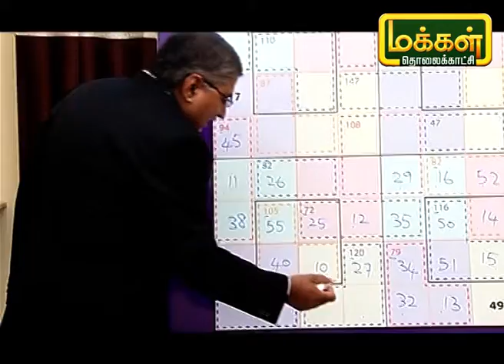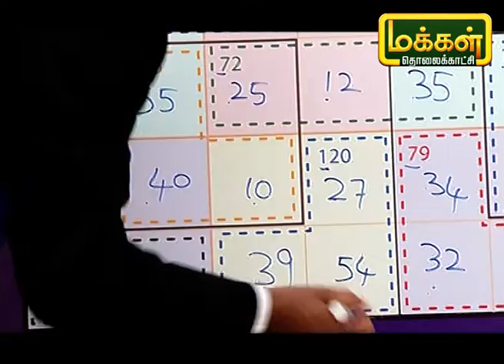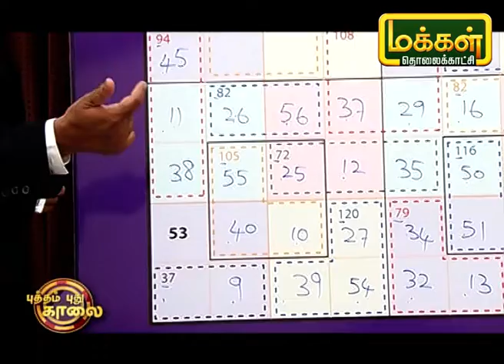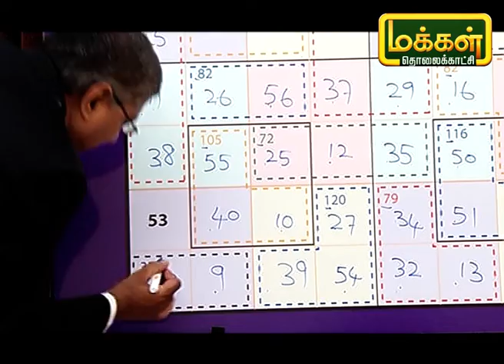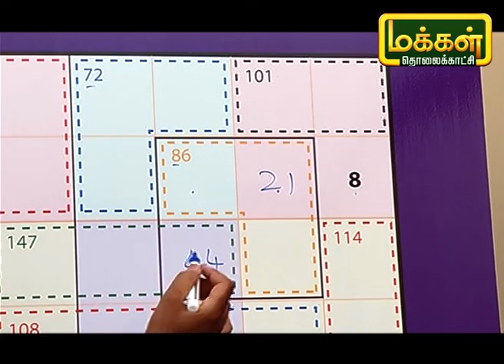மாயச்சதுரம் | Mayasathuram | Square Puzzle | Makkal TV